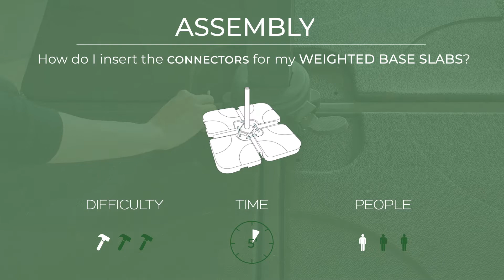How do I insert the CONNECTORS for my WEIGHTED BASE SLABS?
Do you need some guidance on how to insert the CONNECTORS for your WEIGHTED BASE SLABS to ground your parasol?
Our team has prepared this video to guide you step by step through the process.

Who is Alice's Garden?
Alice's Garden is the one-stop shop for furnishing and accessorising your garden, terrace or balcony!

At AlicesGarden.co.uk, we offer a wide range of garden furniture, outdoor toys, swimming pools, gardening tools and much more.
We have something for everyone’s outdoor space!

In 2022, building on our mission to help make every day a holiday for our customers, we launched our interior range with an assortment of new products for your home!

To top it all off, we offer free delivery to most of mainland U.K.!